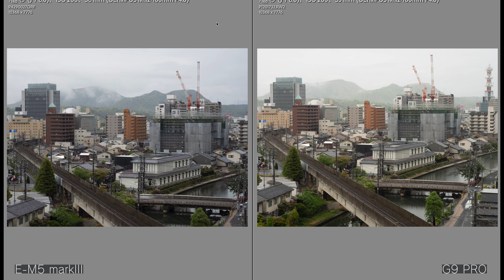8000万画素ハイレゾショット！ バナソニック vs オリンパス 比較してみた 080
8000万画素相当の画像が生成できる ハイレゾショット（モード）、パナソニックとオリンパスとでその画質を比較してみました。

▶︎目次
00:00 オープニング
00:40 ハイレゾショット（モード）について
02:31 画像を見ながら比較
07:21 ハイレゾと通常の比較
09:00 ハイレゾの被写体ブレを防ぐパナのMODE2
12:19 まとめ

● 撮影機材などはこちら！

【カメラ】LUMIX S5 標準ズームレンズキット

【マイヤレスマイク】RODE Wireless GO

【ピンマイク】RODE Lavalier GO